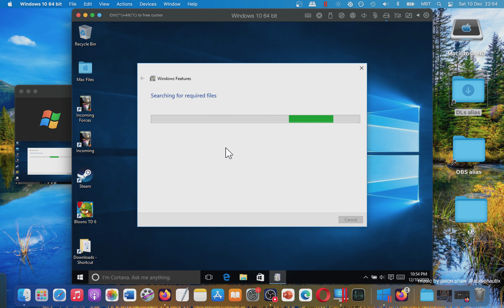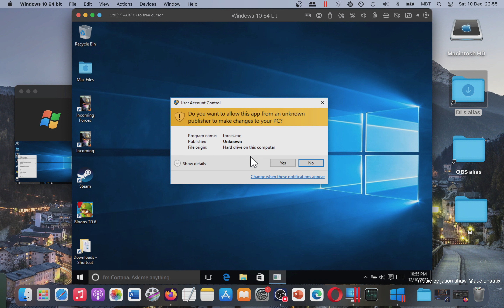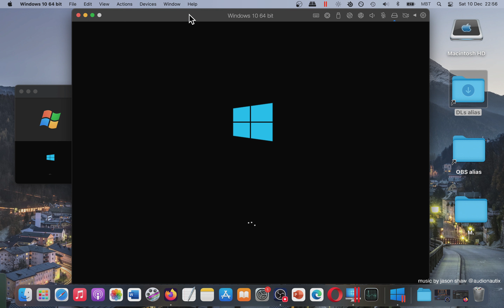How To Install Incoming Forces 2002 on MAC? Parallels Desktop (Intro & Gameplay)